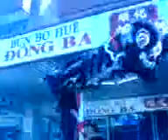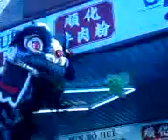Dong ba pole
james on pole yun yee tong cny